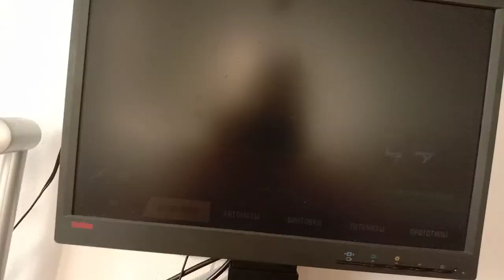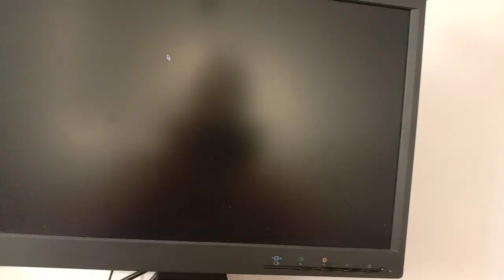Фулл прокачка XL20 [TACTICOOL]